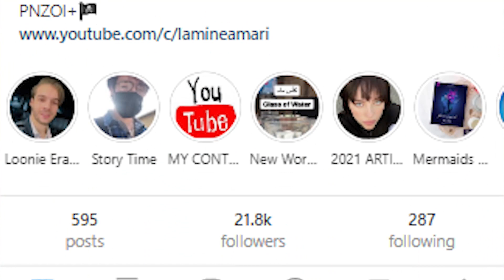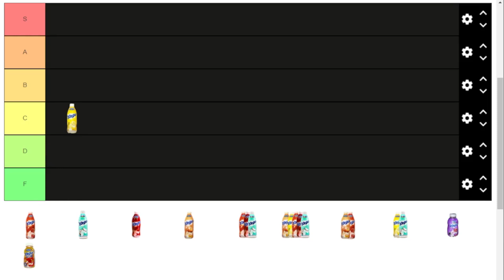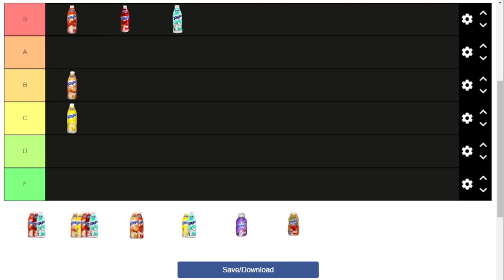YAGO Soummam Tier List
This video tells you which Yago you should drink and which you should avoid, rumour has it that people who favour the Coco flavour are psychos 🤔

We are one of the most confusing communities on YouTube, and we know 😏

Pnzoi Corporation ™ ©